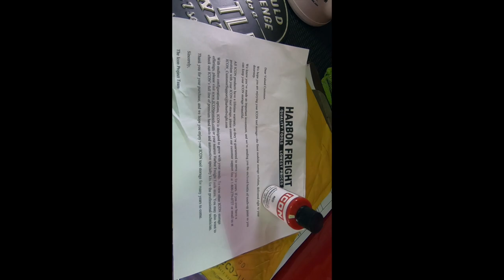ICON tool box Touch up paint, Harbor Freight, RED, US General, short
If anything in the video interested you enough to check it out on Amazon, check it out with an affilate link! No added cost to you, but it will help me add content on the channel!

My gear used to make videos and take photos.
My GoPro7;
My Camera Canon M50;
My Tripod;
My preffered light weight drone, DJI Mini2;
My Rode Mic;
My Gimbal Camera, DJI Pocket 2;

My background; I started working on cars at 14 years old, then became a professional mechanic in 1981. My first ASE certification was in 1990 and I became master certified in 1997, becoming Advanced Level or L1 certified in 1999. I have about 40 years experience, even building a few vehicles myself from the ground up. Welding, fabrication, minor engineering, electrical, programming and more.